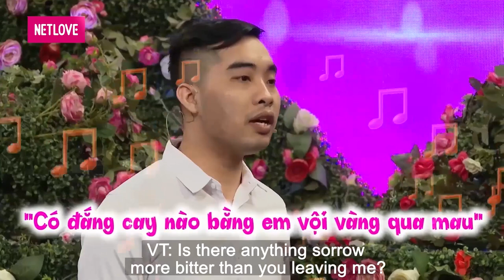CÔ GIÁO MẦM NON U30 xinh đẹp cười toả nắng đốn tim TRAI TRẺ vừa kéo rèm đã xin hôn